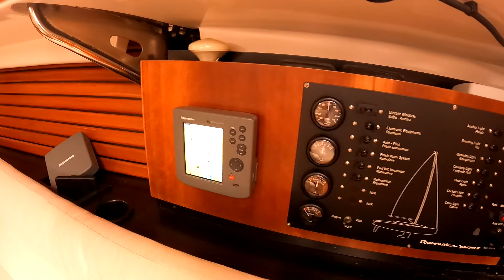RoNautica Ro 400 walkaround.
A 2004 Ro 400 from the Spanish builder RoNautica. Well maintained, new sails for sale with Boatshed Barcelona

BoatshedCostaBrava.com
BoatshedBarcelona.com